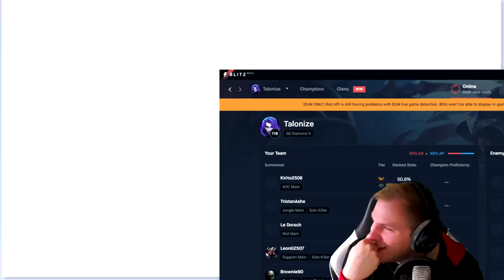Shadow Assassin vs Raidboss Viktor - edit. Gameplay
Unterstützt mich in dem Ihr hier bei Amazon einkauft: